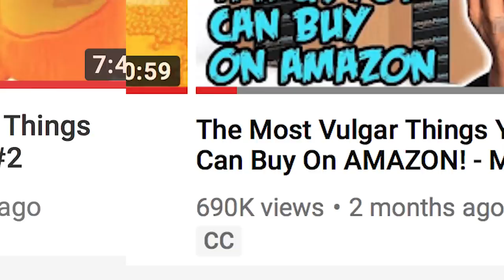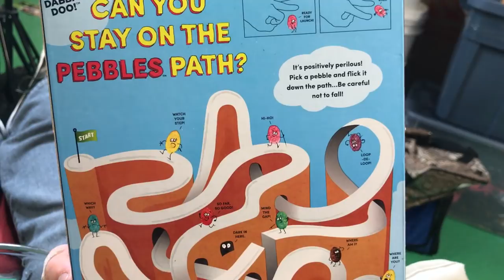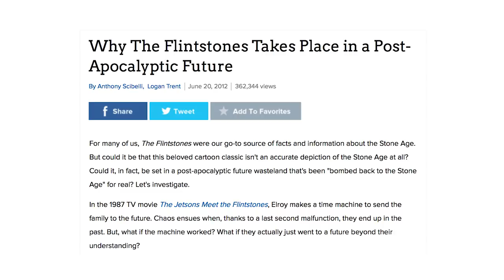Having a Bowl with Rob - End of Times - Ep.1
Apparently "Having a BEER with Rob" was too algorithmically challenging of a concept :(